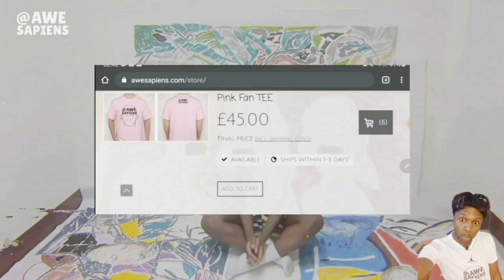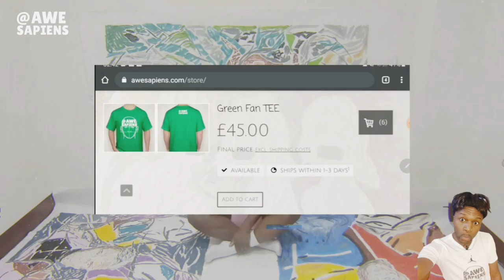#1124: Right-Wing Artist Liberal Bias: Right-Wing Music Brexit Trump: Conservative Artist Modern Art